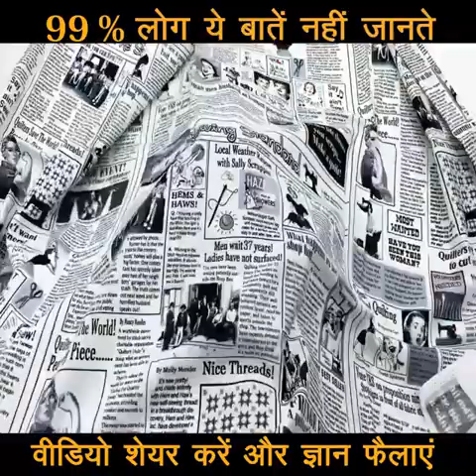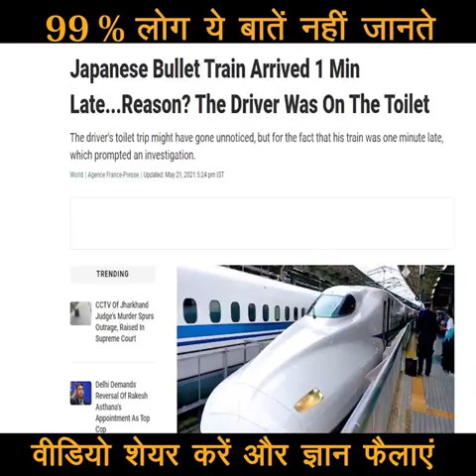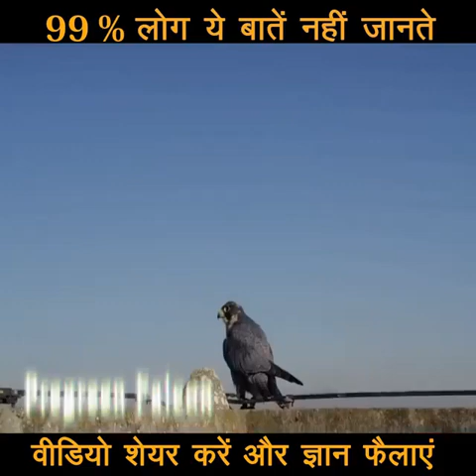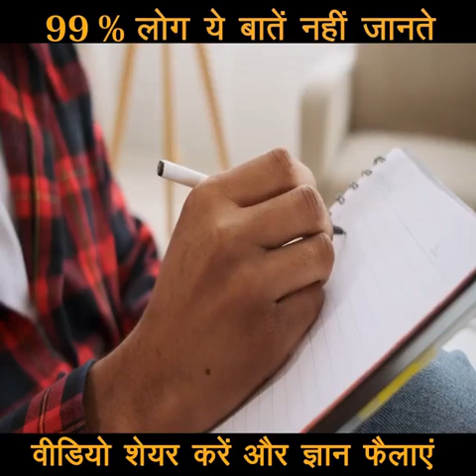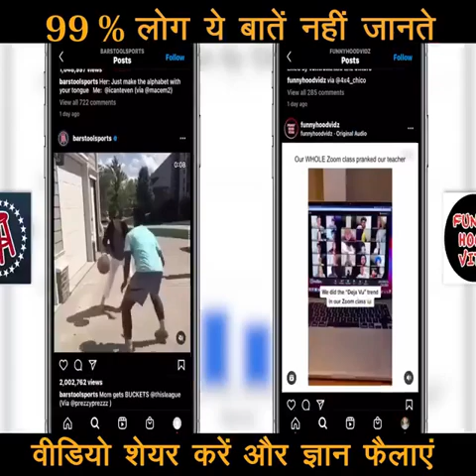99% log ye nhi jante honge